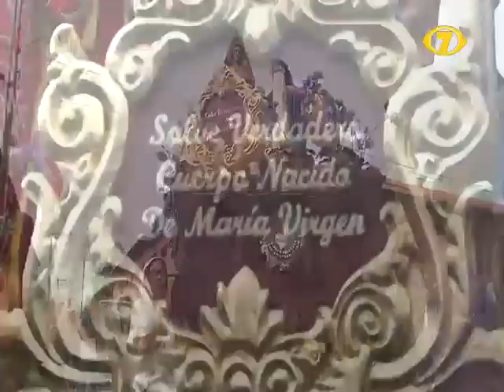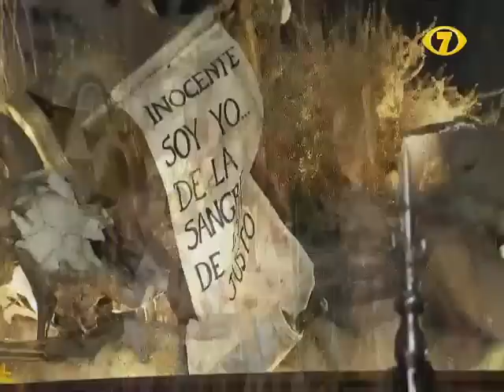Resumen procesional de Cuaresma y Semana Santa 2023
Cortejos procesionales de Ciudad de Guatemala y Antigua Guatemala.